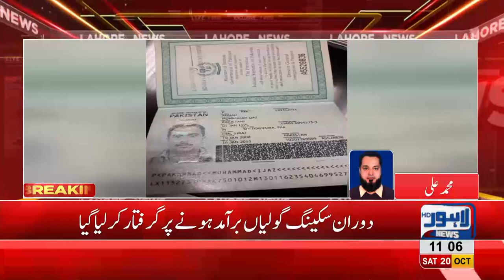Airport Security Force apprehends passenger carrying bullets